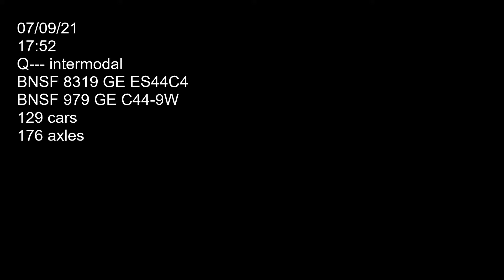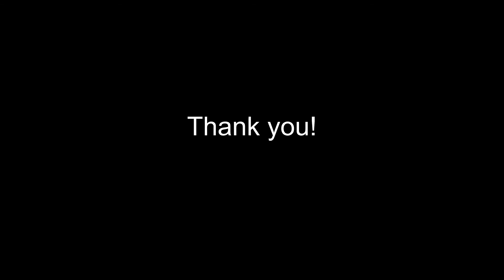Q to the Pumpkin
Two Burlington Northern Santa Fe locomotives 8319 (GE ES44C4) and 979 (GE C44-9W) hauling double stacks and sailboat fuel westbound on main one over the diamond. Car count 129 axle count 176. Filmed on 07/09/21 at 17:52.